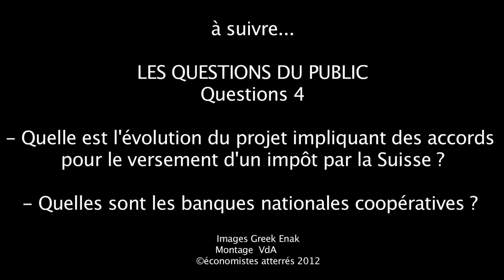08 Débat du 12 mai 2012 au Théâtre du Soleil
Les questions du public
Question 3
Qu'en est-il de la politique fiscale au niveau européen ?

Pour en savoir plus et suivre l'actualité des économistes atterrés